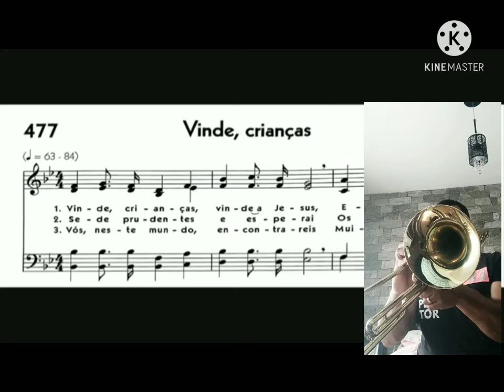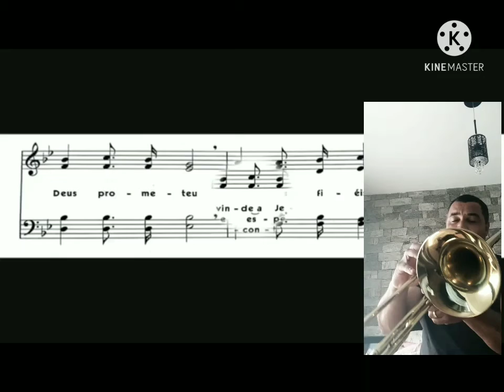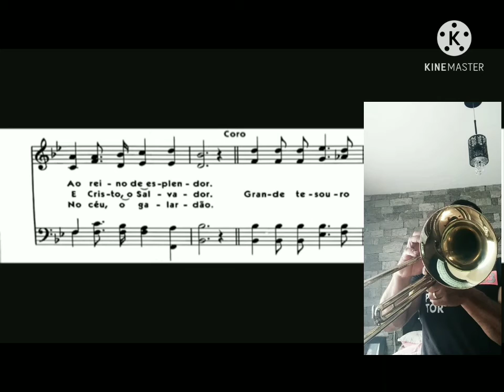Vinde crianças. hinoccb . tocado como se fosse hino de silêncio. trombone e